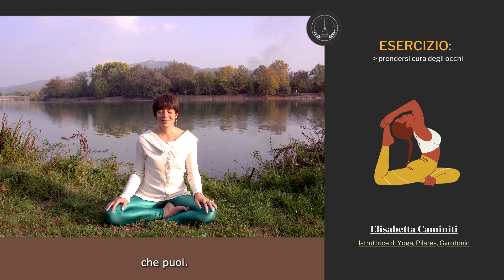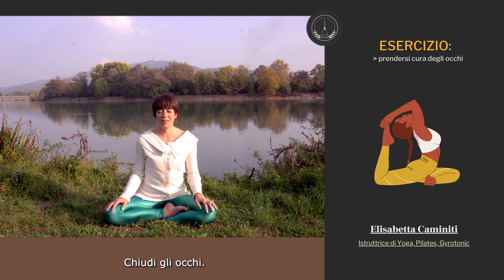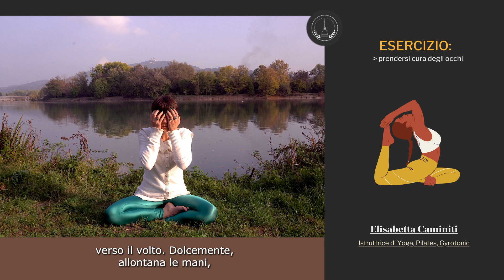Yoga | Esercizio per la cura degli occhi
Facciamo insieme un esercizio che si rivela molto utile come routine per la cura degli occhi; specialmente dedicato a coloro che soffrono di affaticamento dovuto al tanto tempo di fronte allo schermo del pc.

Docente: Elisabetta Caminiti

↓↓ VIDEOCORSO
-  Hatha Yoga
INFO: UNIVERSITA' del SOCIALE ↓↓